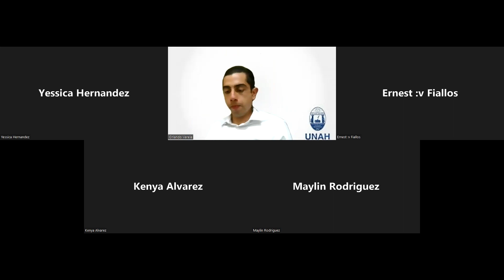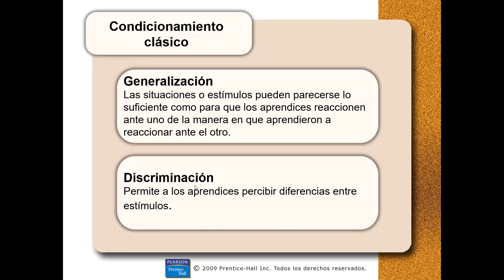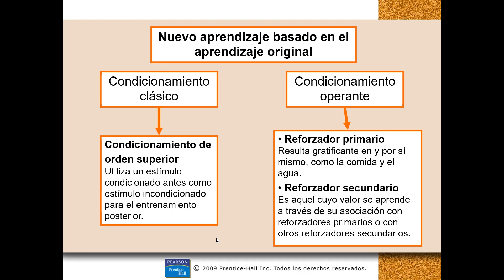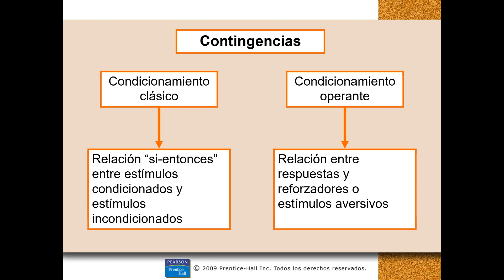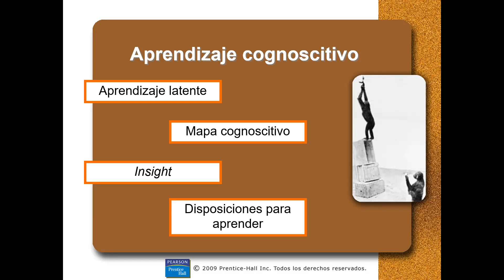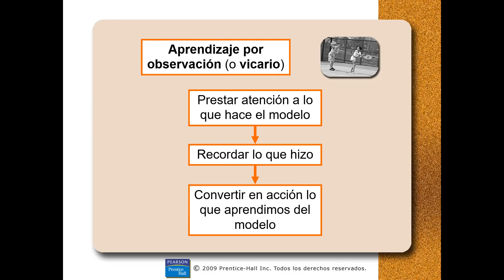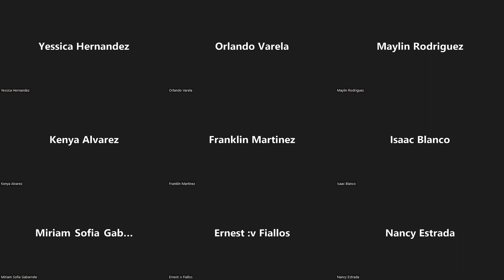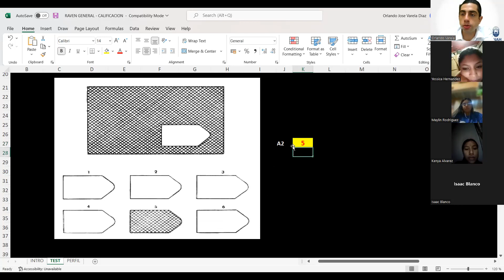Clase #15- PsicoIogía General - 20-10-22